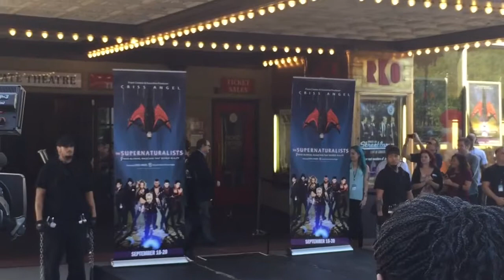Criss Angel in New Brunswick, NJ 9/15/15